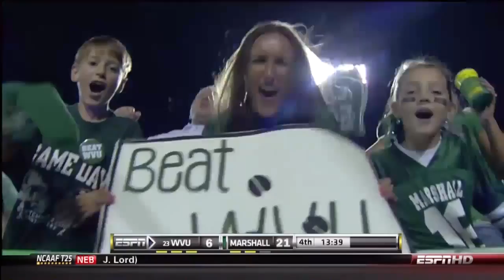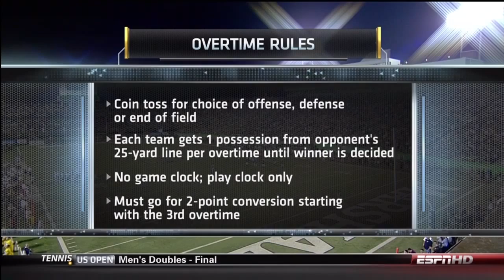2010 WVU vs Marshall